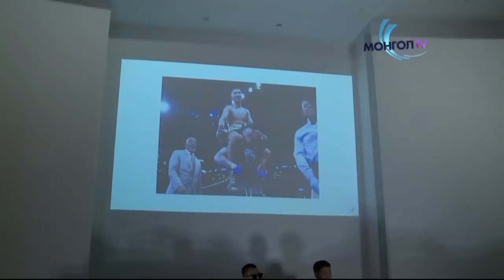Н.Төгсцогт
Н.Төгсцогт: Би дэлхийд хүлээн зөвшөөрөгдсөн АВАРГА болмоор байна.